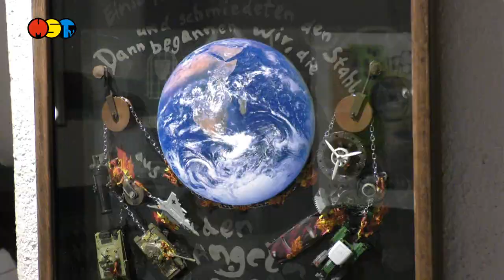Alles hat kein Ende - Neue Ausstellung in Mittweida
Musik und Malerei treffen oft zusammen, wenn eine Ausstellung zu atmen beginnt. Und genauso war es auch, als der in Ehrenberg lebende Künstler Jens Ossada
seine Ausstellung „Alles hat kein Ende“ im Museum Alte Pfarrhäuser eröffnete. Etwa 40 Gäste waren dabei, um mit ihm auf 25 Jahre Schaffen zurückzublicken.Für wieviel mehr die Zahl steht, beschreibt der Künstler im Interview.